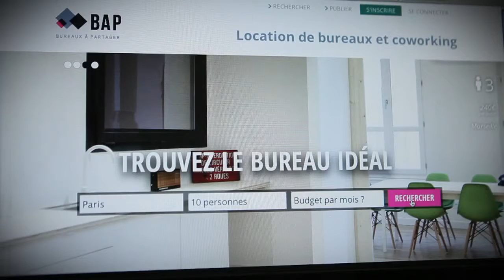BAP BforBank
En 2014, BAP participe au prix BforBank de l'Entrepreneur. L'agence digitale Nurun a prêté ses bureaux comme décor à Clément Alteresco pour présenter l'activité de Bureaux A Partager.